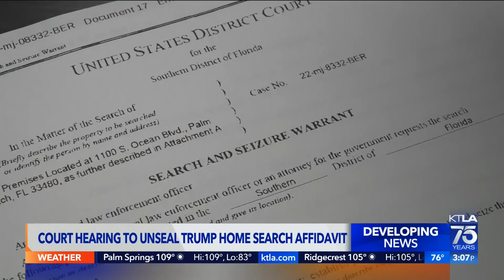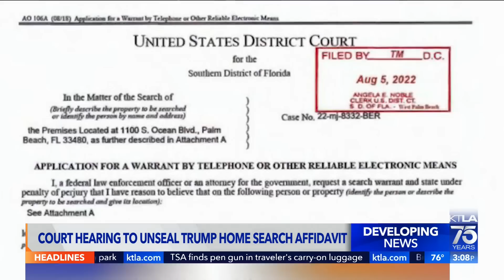Judge considers unveiling some of Mar-a-Lago affidavit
A federal judge has ordered the DOJ to put forward proposed redactions as he committed to making public at least part of the affidavit supporting the search warrant for former President Donald Trump’s estate. Lauren Lyster reports for the KTLA 5 News at 3 on Aug. 18, 2022.